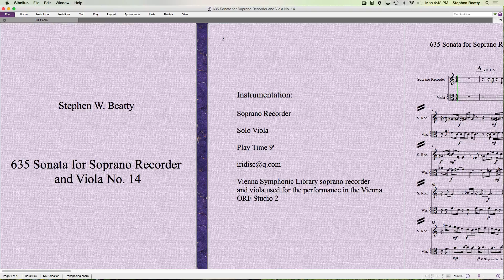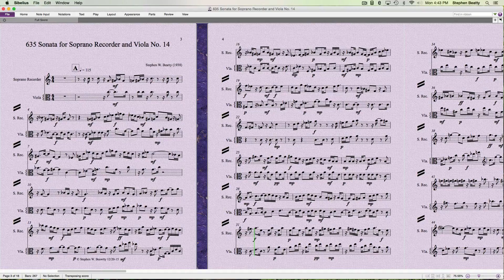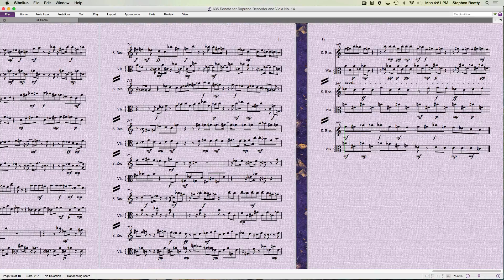635 Sonata for Soprano Recorder and Viola No. 14 Contemporary Classical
Sonata for soprano recorder and viola composed and performed by Stephen W. Beatty.
Vienna Symphonic Library soprano recorder and viola used  for the performance in the ORF Studio 2.